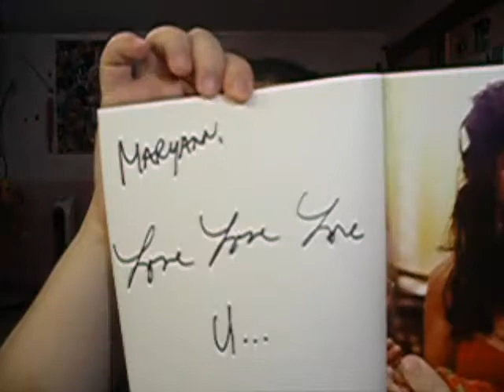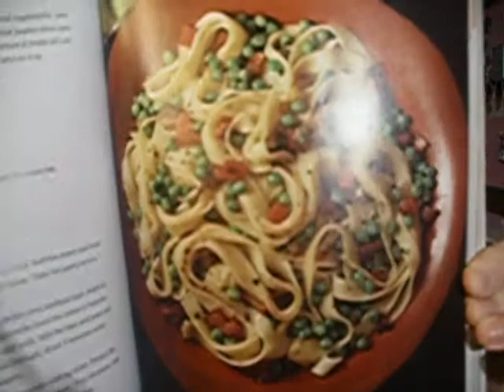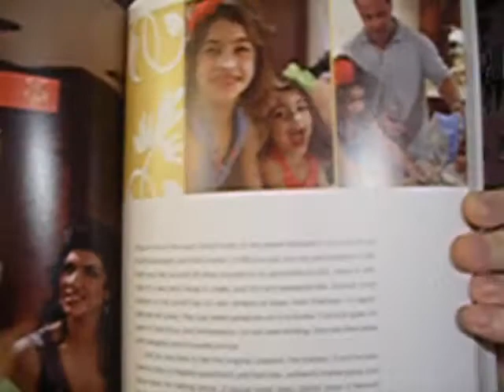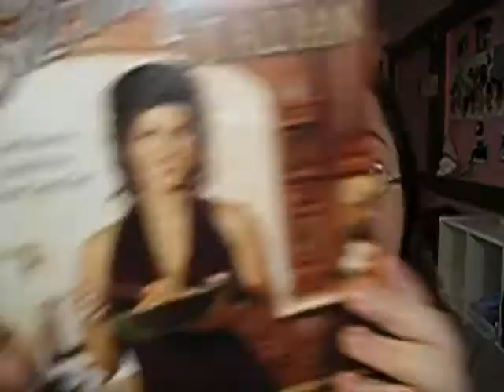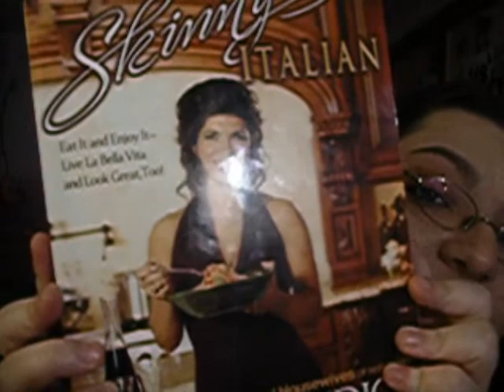Random Vlog - Teresa Giudice's Cookbook AND My Experience with It!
Just me talking about Teresa Giudice's (from "The Real Housewives of New Jersey") new Italian cook book, "Skinny Italian", and my experience with the first recipe I tried from it! :)

You can purchase "Skinny Italian" from:

or from Barnes & Noble stores, Borders stores, Booksamillion stores, and Target stores! :D